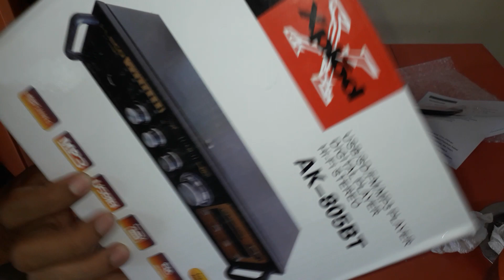Cara mengoprasikan ampli | Ampli Bluetooth Murah | Ampli angkat speker 12 inch | AMPLI FLECO AK805BT